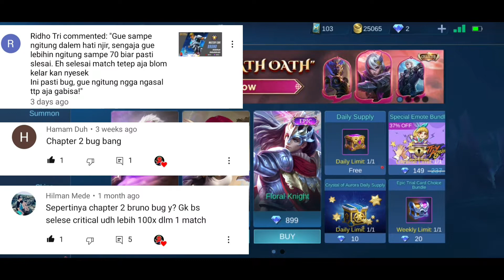Chapter 2 BRUNO Mastery Code | Apakah Bug?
Di video ini aku mencoba membuktikan Chapter 2 Bruno apakah terdapat bug atau tidak.
Beberapa komentar di videoku tentang Mastery Code Bruno mengatakan kalau chapter 2 ini susah dan saat jumlah critical damage tercapai tetapi tidak dihitung sebagai pencapaian Mastery Code alias terdapat bug.
Aku memang beberapa kali mendapati bug pada hero-hero baru, tetapi setelah saya buat laporan ke customer service, pada patch selanjutnya bug tersebut sudah diperbaiki.
Apakah chapter 2 Bruno ini benar-benar bug?
Mari kita buktikan ya ...

Omopus ID